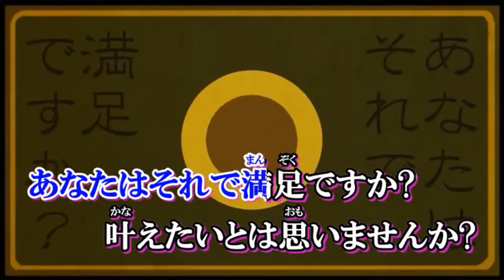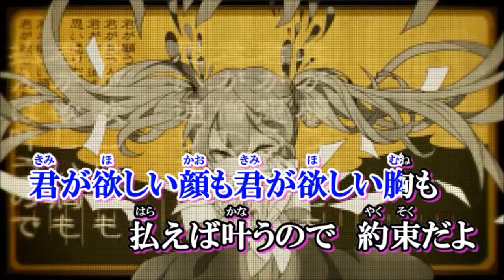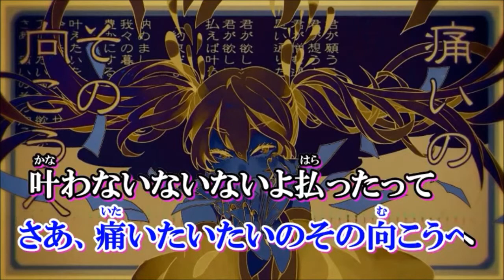ねこまんま「妄想税/DECO*27」歌ってみた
歌うのじゃ！お歌のなか

ねこまんま@新作投稿ฅ•ω•ฅ@nekomanma_desu

歌枠ツイキャスもしていますお気軽にどうぞ!!

音声MP3変換(320kpbs)&高画質HD(720P)にてMix編集
【ニコカラ】　妄想税 　≪off　vocal≫